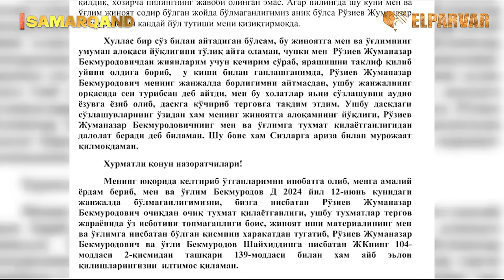ДАХШАТ ОТА_БОЛА УҒЛИМНИ КАЛТАКЛАБ ЕТМАГАНИГА ОИЛАМНИ ҚАМАТИБ УТИРИБДИ